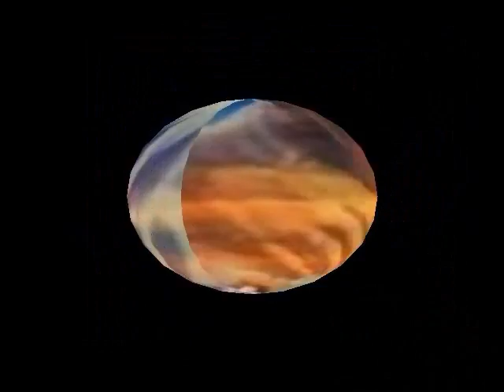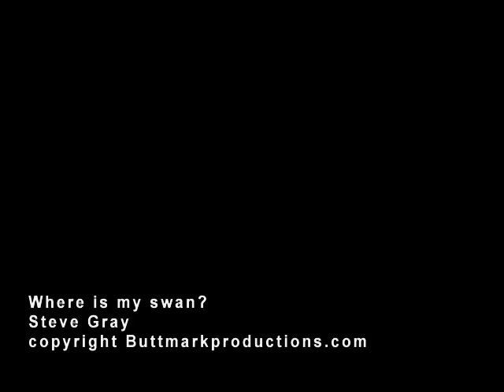Swan Song (WHERE IS MY SWAN)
Where is my Swan?  by Steve Gray

Inspired by loved ones who through unselfish love let me know that I am destined for beautiful things. What God has started in you He is able to complete. Others in life, may put you down, buly or critized you to the point that you feel worthless, overwhelmed, lost, afraid, and depressed to the point of giving up...I had developed an ugly duck image of myself ...  Now I see that I am not that awkward little duck,  I am a swan. Be the best at being you. Never give up!

Where is my swan, Why is your head held down?
Where is my swan, What is your story?
Why instead os a smile is there a frown?
Is your image of life tainted by what other people say,
where is your smile?

Where is my swan, what is your name?

Come closer,see that I am near, to take you places only your heart has seen.
Do you see your destination and see that I await?

Whare is my swan? What is your name? With love I call, with love I await.
Come closer, see that I am near, come closer see that you are loved.
Come closere my swan see that you are beautiful.

Where is my swan, hold your head up high.
Where is my swan, take a good look inside.